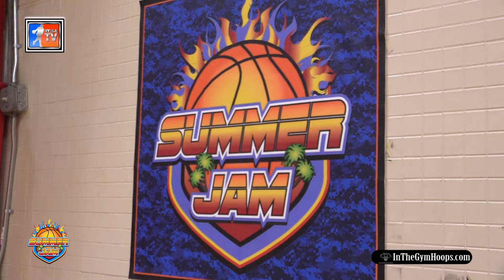NY2LA Summer Jam 15U DAZZLING (RECAP)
The 2016 edition of the NY2LA Summer Jam did not disappoint! College coaches from across the nation came to Mequon and Brown Deer, Wisconsin to check out some of the best talent in the entire nation!

The 15U age group must have been watching a lot of Steph Curry as threes were raining from everywhere on the court. See the talented 15U teams that put on a show for spectators everywhere!